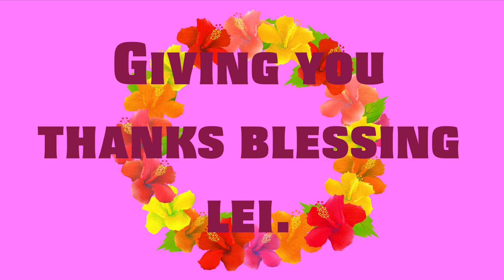Queen Ray Jane~for the new host【Nuyorican Poets CAFE Online Mic No.38】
This piece (haiku) was made for Ray Jane, the new host of the Nuyorican Poets Cafe Thursday Night Online Open MIC.

Queen Ray Jane.
You are the love & justice ray.
Giving you thanks blessing lei.

*This piece was read at Nuyorican Poets Cafe Thursday Night Open Mic(Apr14.22)
【Images courtesy of】
　illust ac